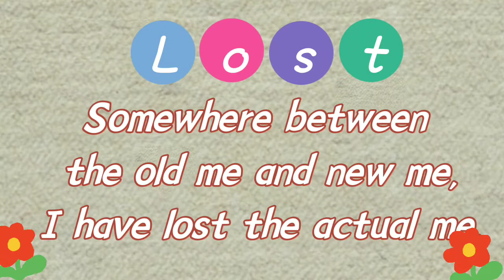Lost Quotes / wonderful lines / status video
quotes ghazal successtips Motivational video poetry urdu English quotes shayari lyrics video all kinds videos travels beautiful place birthdays wishes video lyrics wishes WhatsApp status